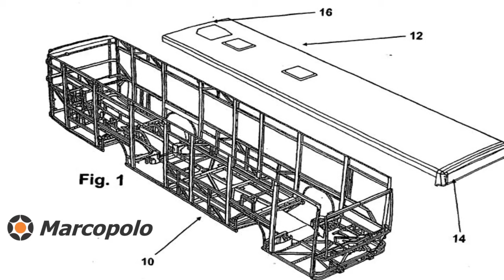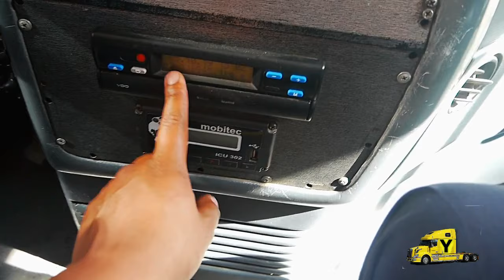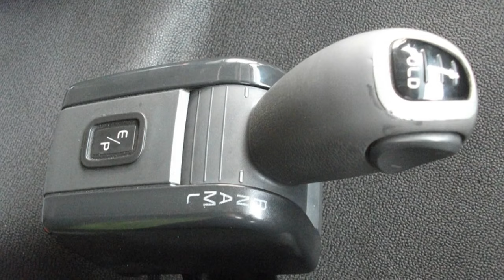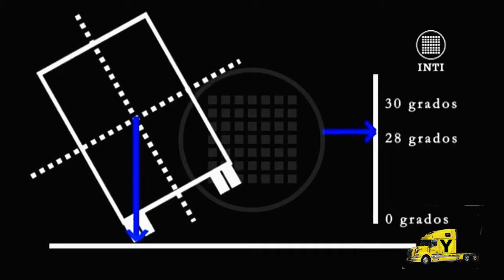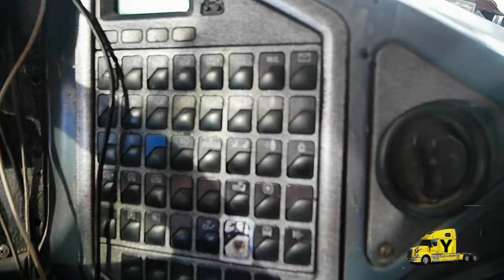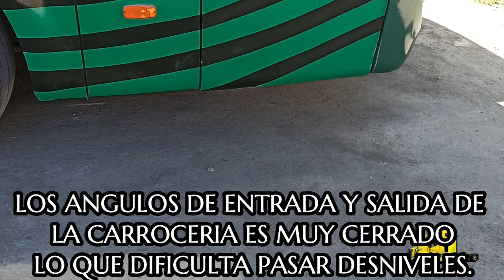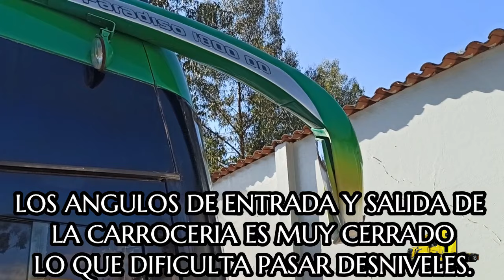Manejo de Autobús por Primera vez.🤓💪🏻🚌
Aun recuerdo cuando maneje un Bus Interprovincial  de Dos pisos por primera ves, me parecio raro el asiento del piloto en una posición bien baja casi en el suelo y las dimesiones de los espejos laterales. pero lo que me parecio extraño al inicio fue que el bus se movia y balanceaba mucho mas que un trailer. La suspension que tiene le permite inclinarse sin problemas en angulos mas elevados de lo que se puede inclinar un Trailer, sobre todo en movimiento.

Por las carreteras y autopistas no parece haber mucha diferencia con los camiones pero donde se puede apreciar y sentir mas la inclinacion de los Buses es en los caminos serpenteantes y con curvas y contracurvas. los Autobus, Omnibus de dos pisos pueden inclinarse de tal modo que sorprende a un camionero ya que hacer lo mismo con un Semitailer seria volcadura segura.

Para mi personalmente ese fue el principal problema para adaptarme al manejo de los Buses. Tenia que acostumbrarme a permitir que el bus me hiciera sentir una mayor inclinacion de la que yo estaba acostumbrado. Es por esa tolerancia que tienen los buses a inclinarse que muchos suelen abusar de la velocidad en las curvas y por ello a veces se les va el calculo y se voltean ocasionando terribles accidentes

Al pasar de un camion a Bus se debe cambiar la mentalidad  ya que estamos llevando vidas y no carga. Se debe maximizar los cuidados ya que no transportamos cosas inanimadas sino sueños, ilusiones y esperanzas. En cada personas que viaja en un Bus va un mundo ajeno pero similar al tuyo. Tenemos la obligacion de hacer que esas personas lleguen a su destino sanas y a salvo.

Truck accidents as well as the operation of trucks on the road, in mining, on the road, in transport. Fuller transmission and the handling and operation of trucks, buses, dump trucks, hoppers, cisterns, volquete, low beds, vans, trailers, tractors. Sutran, mtc, ministerio transportes, carretera central, panamericana.